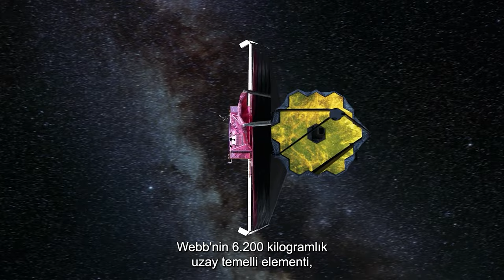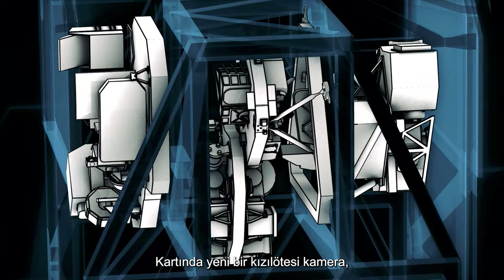The Insanely Hi Tech James Webb Telescope 👀 | 4K Documentary | Space: The New Frontier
The new NASA telescope that will continue the search for alien life. NEW STUNNING IMAGERY!